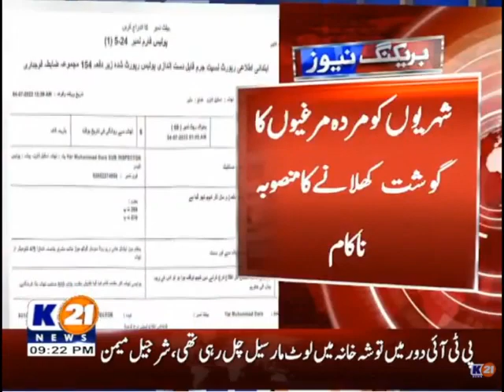Once again attempt foiled to feed dead chickens to the citizens